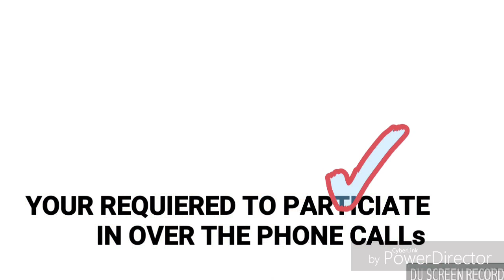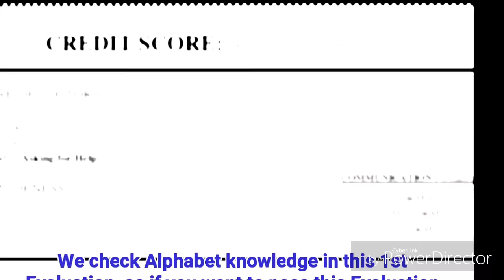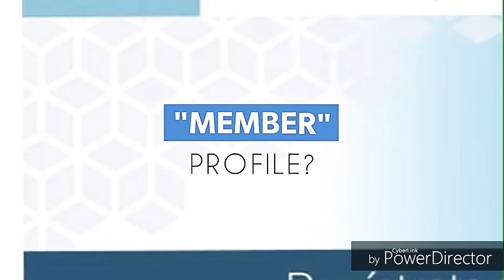VE10032017 _Evaluators are being evaluated ! Set the Agenda!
Update by Training Staff